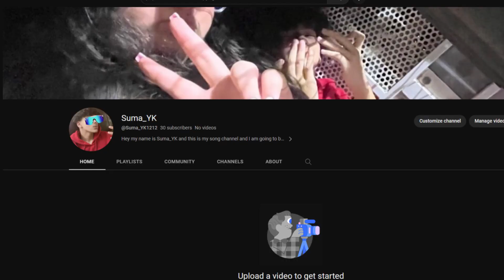The awakening of my new channel